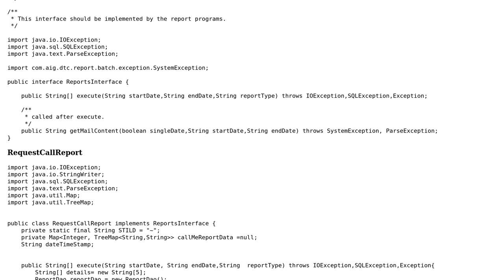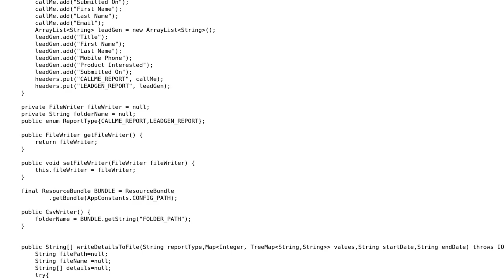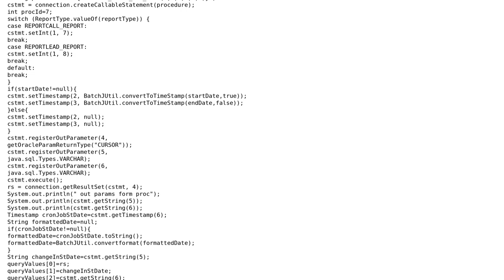Code Review: Generating reports from a database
With thanks & praise to God, and with thanks to the many people who have made this project possible! | Content (except music & images) licensed under CC BY-SA | Music | Images & others | With thanks to user VIckyb user Thomas Junk and the Stack Exchange Network Trademarks are property of their respective owners. You are responsible for your own actions.